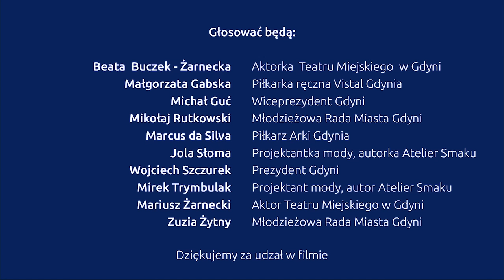Nie glosuj!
Nie głosuj - przekonują Wojciech Szczurek, prezydent Gdyni i Marcus da Silva, piłkarz Arki Gdynia i inni sportowcy. Do tego samego namawiają Michał Guć, wiceprezydent miasta oraz Beata Buczek-Żarnecka, Mariusz Żarnecki aktorzy teatru Miejskiego w Gdyni, a także Jola Słoma i Mirek Trymbulak oraz członkowie Młodzieżowej Rady Miasta. By przekonać do swoich racji, nagrali film, który pojawił się właśnie w internecie. Jak podkreślają, ze swoim przekazem chcieli zdążyć przed niedzielą, 25 października.